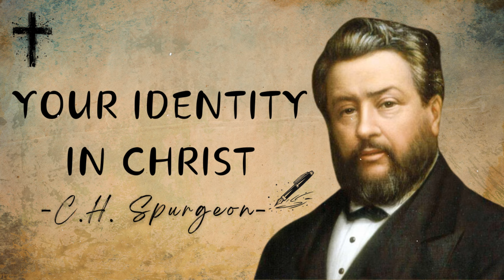YOUR IDENTITY IN CHRIST | Charles Spurgeon Sermons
Title: YOUR IDENTITY IN CHRIST | Charles Spurgeon Sermons

🌟 Welcome to Spurgeon Sermon Series 🌟

🙏 Journey Into the Depths of God’s Word with the Prince of Preachers! 🙏

Are you yearning for timeless wisdom, powerful preaching, and profound spiritual insights? Look no further! At Spurgeon Sermon Series, we bring you the revered sermons of Charles Haddon Spurgeon, one of the most influential preachers in Christian history. Known as the "Prince of Preachers," Spurgeon’s messages are as relevant today as they were over a century ago, offering deep theological truths, practical guidance, and unwavering encouragement for believers of all ages.

 🎥 In This Video:

In today’s sermon, Charles Spurgeon delivers a powerful and thought-provoking message that delves into the heart of Scripture. With his characteristic eloquence and fervor, Spurgeon draws from the depths of the Bible to illuminate [specific themes lessons, offering insights that will challenge your thinking, stir your heart, and inspire you to live a life more fully devoted to Christ.

 💡 What You’ll Gain from This Sermon:

1. Deep Theological Insights: Immerse yourself in the profound teachings of Charles Spurgeon, where complex theological concepts are made clear and applicable to your life today.
2. Spiritual Encouragement: Be uplifted by Spurgeon’s unwavering faith and passion for the Gospel, finding strength and hope in his words as you navigate your own spiritual journey.
3. Practical Wisdom: Learn how to apply biblical principles to everyday challenges, from personal struggles to societal issues, guided by Spurgeon’s timeless wisdom.
4. Historical Context: Gain a richer understanding of the historical and cultural context of Spurgeon’s sermons, enhancing your appreciation of their relevance and power.
5. Personal Reflection: Be encouraged to reflect deeply on your own walk with Christ, considering how the truths shared in this sermon can shape and transform your life.

Spurgeon Sermon Series is not just a channel; it’s a journey into the heart of Christian faith, guided by one of history’s greatest preachers. Each sermon is carefully selected and presented to ensure that Spurgeon’s timeless teachings continue to resonate in today’s world, helping you to grow in your faith and understanding of God’s Word.

 💬 Engage with Our Community:

We believe that spiritual growth is enriched through community. We encourage you to join the conversation by sharing your thoughts, reflections, and personal experiences in the comments section below. How did today’s sermon impact you? What key points stood out to you? How are you applying these teachings in your life?

Your contributions help create a space where believers from around the world can come together, learn from one another, and support each other in their walk with Christ. We’re excited to hear how Spurgeon’s sermons are making a difference in your life!

 🌍 Become Part of a Global Movement:

You can be a part of this global movement by sharing our videos with your friends, family, and social networks. By doing so, you help us spread the rich teachings of Spurgeon, bringing light to those in darkness and hope to those in despair. Together, we can ensure that these powerful messages continue to inspire and transform lives.

 🌟 Support Our Mission:

If the Spurgeon Sermon Series has blessed you, we humbly ask for your support. Your prayers, shares, and words of encouragement are invaluable as we work to bring these life-changing messages to a wider audience. By partnering with us, you’re helping to keep Spurgeon’s legacy alive, ensuring that his powerful teachings continue to inspire new generations of believers.

Thank you for being part of this community. We pray that as you engage with these sermons, you’ll grow in your faith, draw closer to God, and be equipped to live out the Gospel in every aspect of your life.